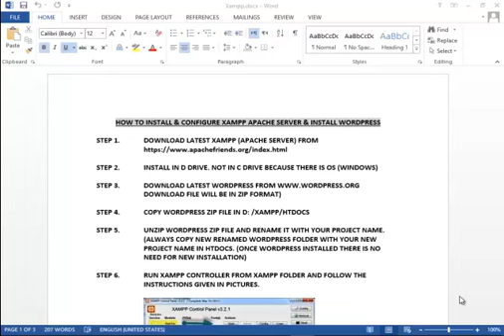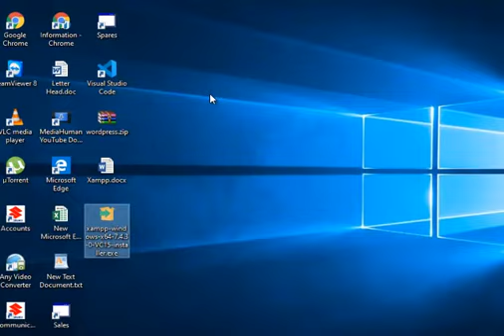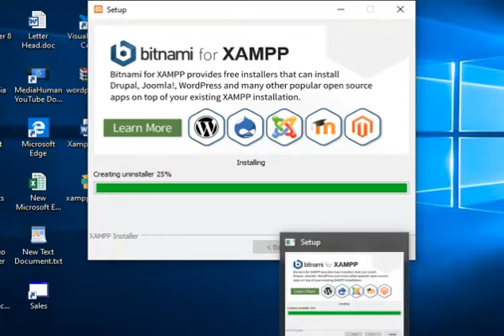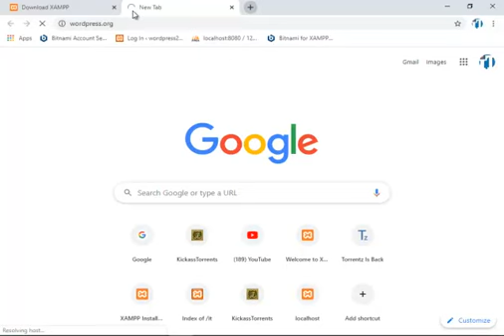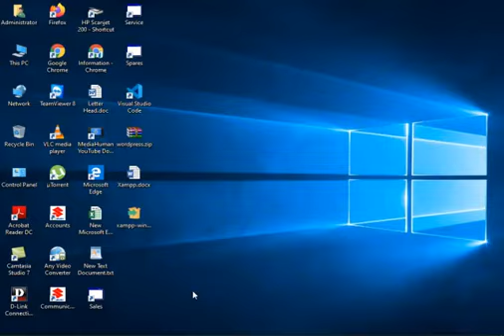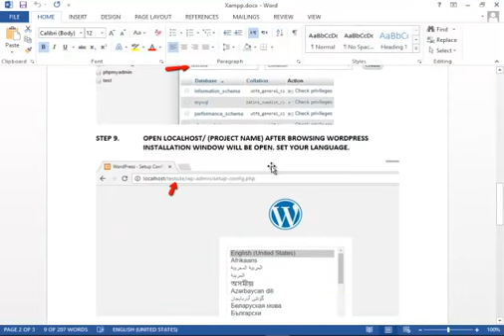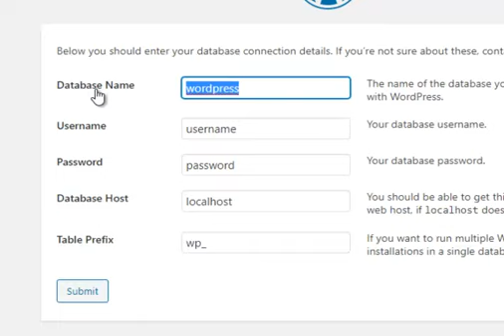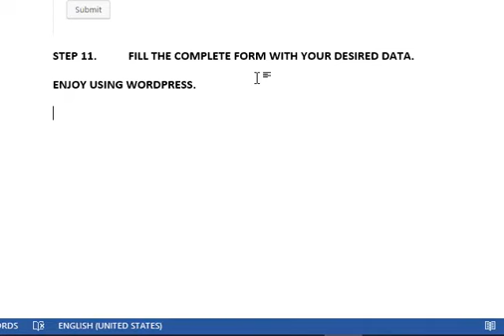How to install WordPress with XAMPP Apache server with MySQL